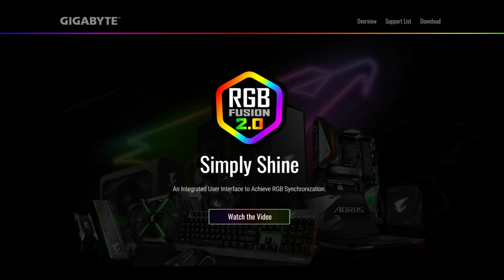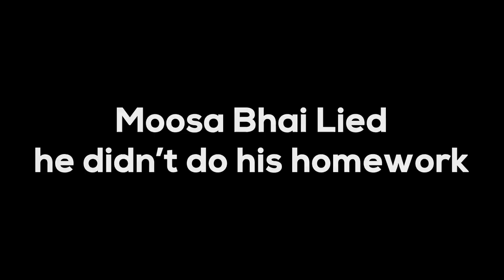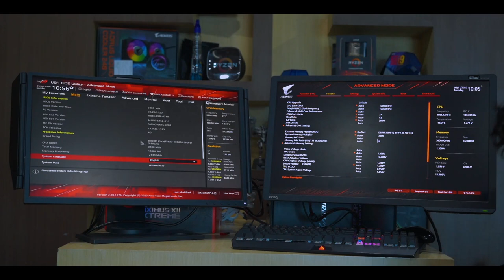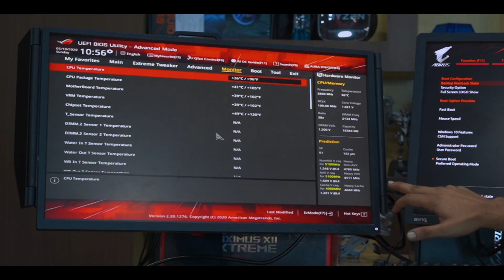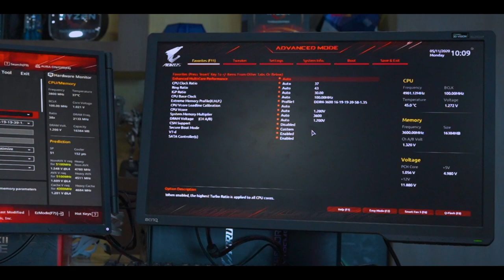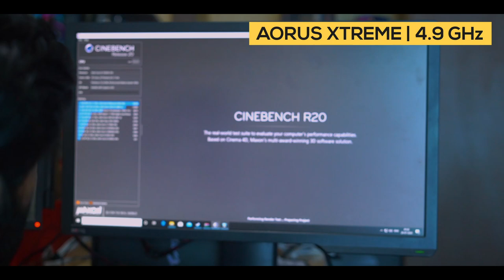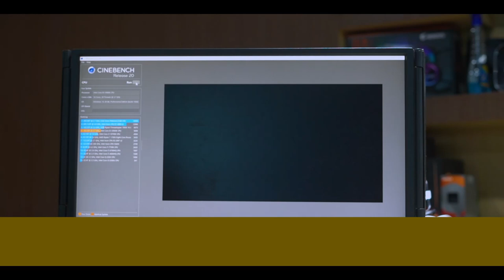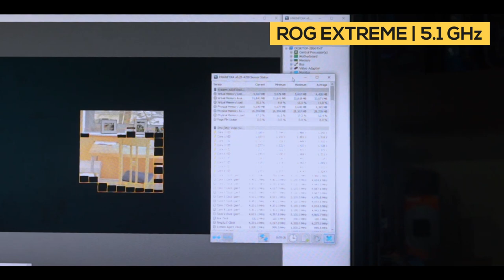Z490 Aorus Xtreme Vs Z490 Asus Maximus Extreme | Comparison using 10900K | themvp.in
We compare the these two motherboards - go easy on us !

Its going to be a long video - have added video chapters for easy scrolling xD

Trying something different with this video - Also badly need a shave ! xD

0:00 Introduction
0:59 Feature Comparison
1:20 Why Intel ?
2:07 Major Differences
4:37 Unboxing
9:04 Bios Comparison
11:20 Test Setup
14:49 Conclusion
16:41 Begging for shares and Subscribers

Let us know if you liked the video in the comments - we actually value feedback !

🖥 Custom Builds
✈ Shipping Nation wide
🕹 Gaming | Content | Research